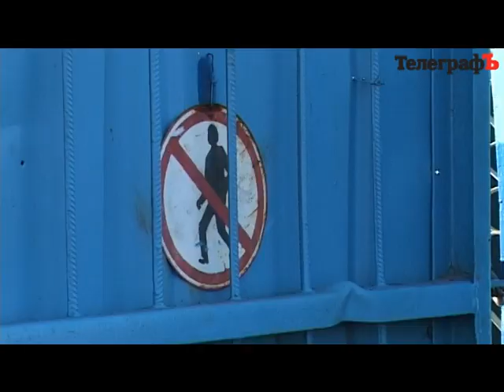Работники ЖБШ вышли на митинг...